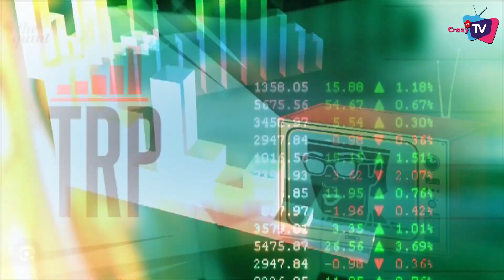ONLINE TRP| WEEK 23: Here’re Top 10 Shows of This Week!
Here’s Top 10 Shows List of This Week!